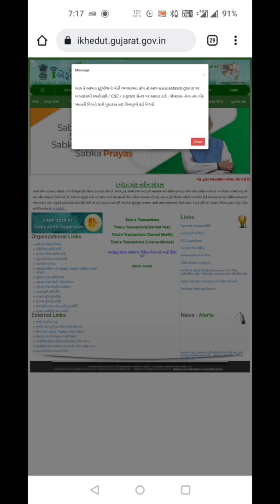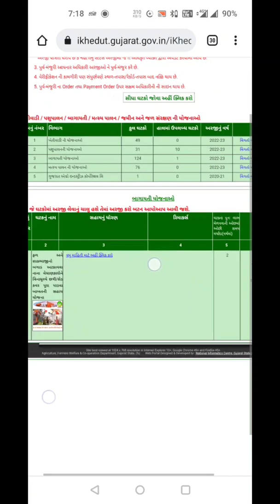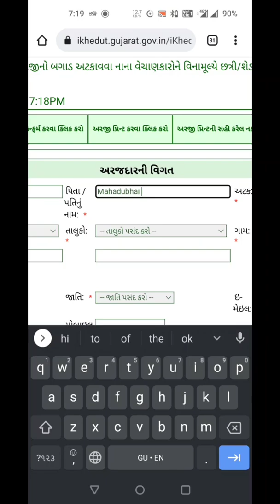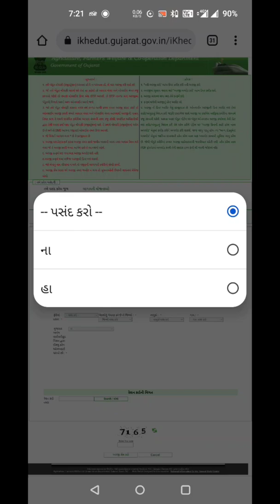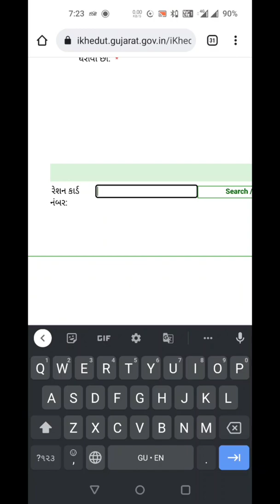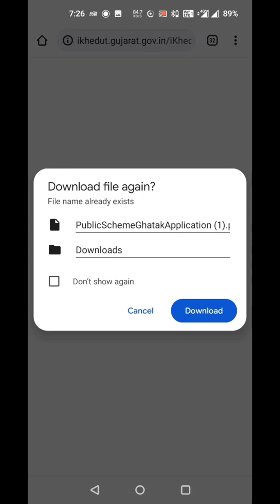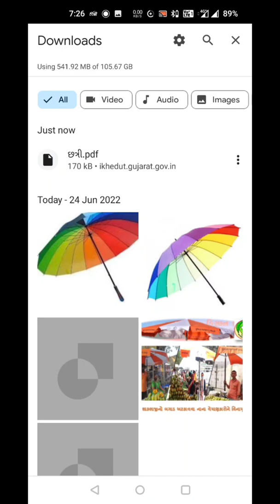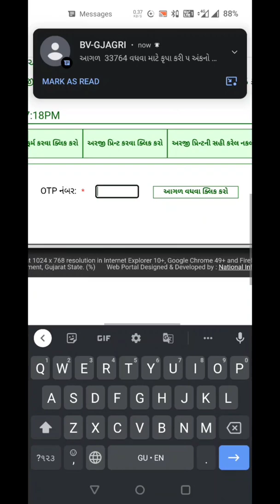વિનામૂલ્યે છત્રી સહાય યોજના ll i-Khedut Portal ૨૦૨૨/૨૩ ll બાગાયતી યોજના...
Your Query:-
Mafat Chhatri Yojana ક્યા વિભાગ દ્વારા ચલાવવામાં આવે છે?
મફત છત્રી યોજનામાં શું લાભ મળે?
વિનામૂલ્યે છત્રી સહાય યોજના ક્યા વિભાગ દ્વારા જાહેર કરવામાં આવી છે ?
વિનામૂલ્યે છત્રી સહાય યોજના માં કેટલો લાભ મળશે ?
mafat chhatri yojana
mafat chhatri yojana ma form kevi rite bhari shakay
i khedut mafat chhatri yojana
mafat chhatri yojana 2022
i-Khedut protal